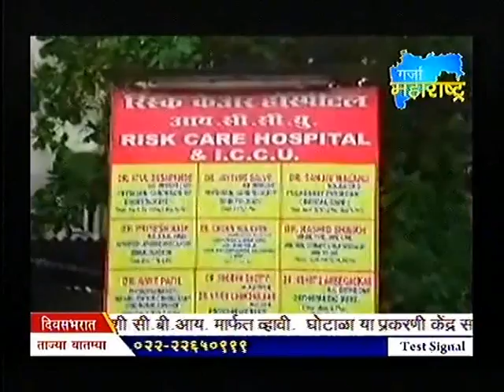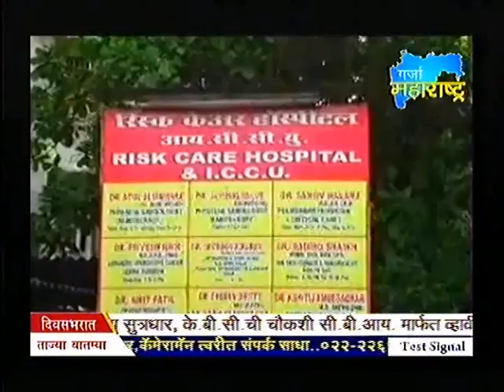17 07 2014 Bulletin Garja Maharashtra News